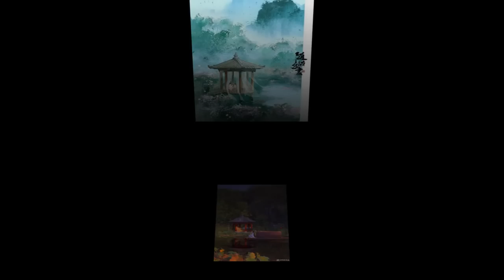Tập 29 Xét Nhà Lưu Đày: Ta Dọn Sạch Kho Kẻ Địch Đi Chạy Nạn- Điền Văn, Xuyên Không, Cổ Đại, Nữ Cường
Xét Nhà Lưu Đày: Ta Dọn Sạch Kho Kẻ Địch Đi Chạy Nạn
Tác giả: Thủ Trư Đãi Thỏ
[Điền Văn + Sống Lại + Không gian + Thần y + Nữ cường + Làm giàu + Lưu đày + Chạy nạn +HE.]
Mở đầu xuyên thành nữ phụ ác độc trong tiểu thuyết, làm vương phi mới được một ngày đã phải đối mặt với xét nhà và lưu đày?
Khương Quán cười lạnh một tiếng, nhanh chóng khoắng sạch nhà kho của kẻ địch.
Lão cha cặn bã muốn phủi sạch quan hệ, cắt đứt tình thân với nàng?
Hoàng tử đã hại phu quân nàng là nam chính trong sách?
Cẩu hoàng đế không chừa lại đường sống cho phu quân phản diện kia của nàng?
Không sao, đã đi hết một vòng quanh nhà kho của kẻ địch rồi, cái gì múc được là nàng múc hết, để chừa lại một cọng lông thì nàng xin thua!
Lưu đày đến nơi hoang dã sẽ chết đói?
Nàng sở hữu không gian tích trữ lương thực, đất hoang không có lấy một ngọn cỏ được nàng cải tạo thành chốn hoan lạc người người mơ ước.
Một hôm nào đó, phù trợ phu quân bị đánh cho tàn phế của nàng lên ghế quân thượng, tẩy trắng hồi kinh, Khương Quán vẫy khăn tay nhỏ tạm biệt.
“Phu quân, lúc trước gả cho ngươi vốn không vẻ vang, giờ ta cũng không cản trở ngươi đi tìm phu nhân khác nữa.”
Về kinh gì đó? Nàng ở thành nhỏ làm hoàng đế đất của nàng không sướng hơn sao?
Nghe vậy, Tống Cửu Uyên ném thánh chỉ ôm người vào lòng: “Quán Quán ngoan, ngươi không muốn về thì chúng ta không về nữa.”
Về phần chức vua khác họ kỳ cục kia, ai thích thì đi mà làm!